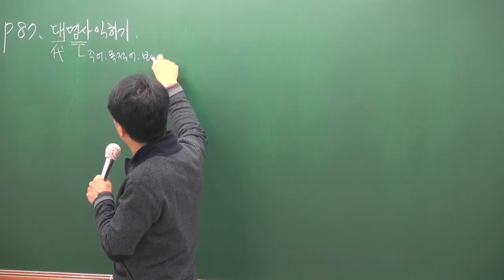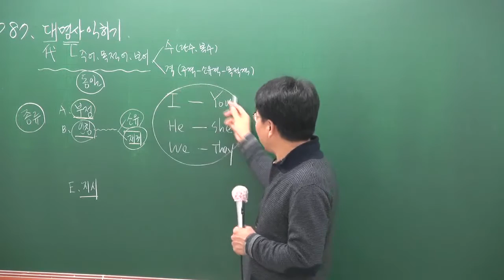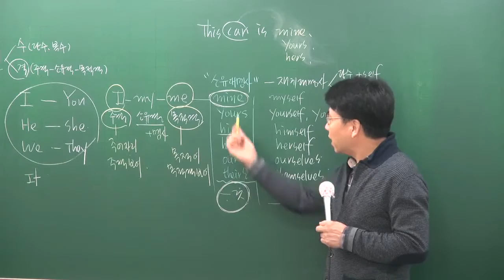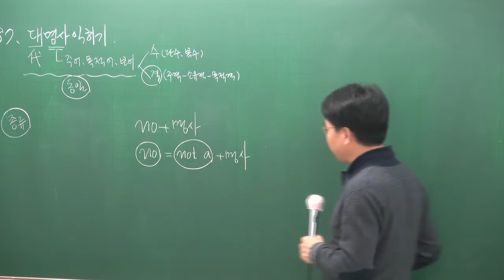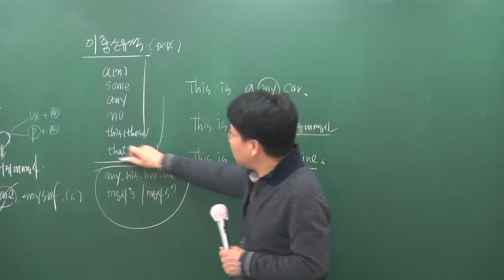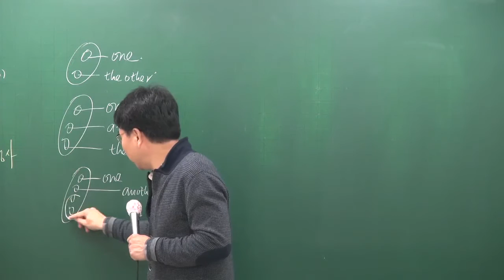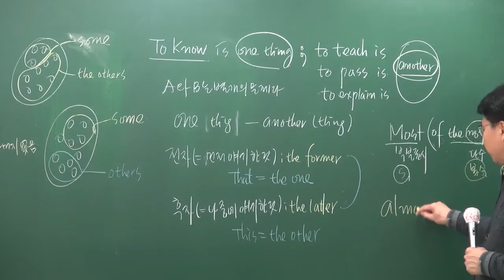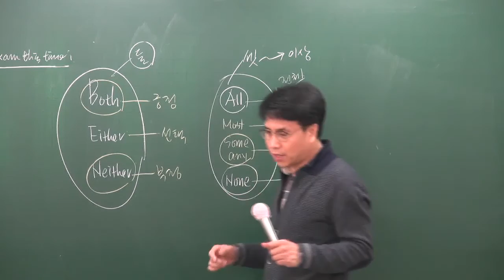[공전무] 2017년 시험대비 공무원 기초이론과정 영어[어법] 10-10